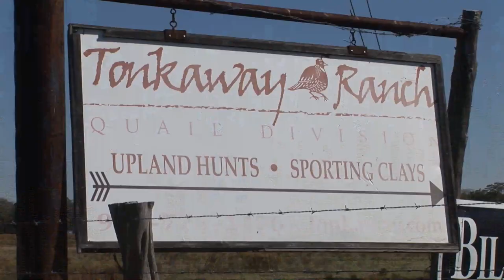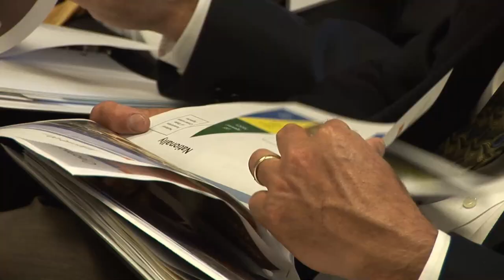Representing Ag | Kyle Kacal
Rural Texans can count Rep. Kyle Kacal as a friend in the 83rd Texas Legislature. See how the freshman made his way from rancher to representative.